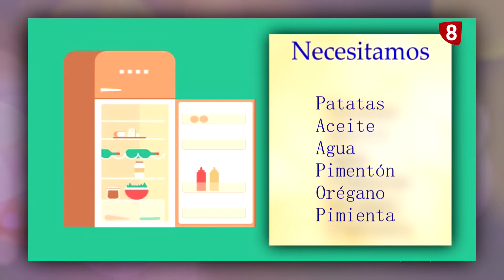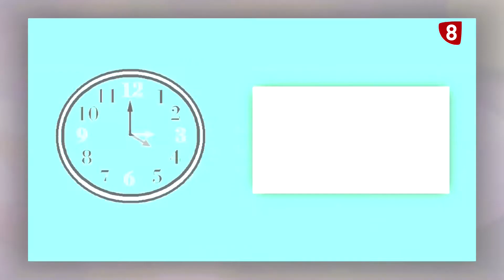CERCA DE TI - 8 ABRIL 2022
Aprendemos a cocinar patatas chips al microondas de tres formas distintas.
Necesitaremos patatas, agua, sal, aceite, papel de cocina, pimentón orégano, jengibre, vinagre, queso rallado y bolsas herméticas.
Nuestros fisioterapeutas nos guiarán hoy por una sesión de brazos para la que tendremos que disponer de dos pesas o dos botellas de agua rellenadas de arroz o lentejas.